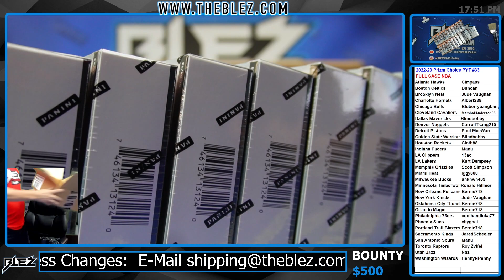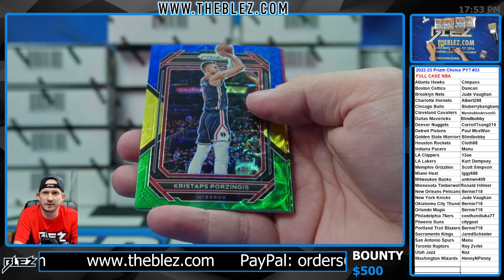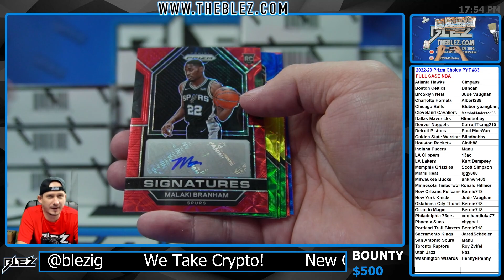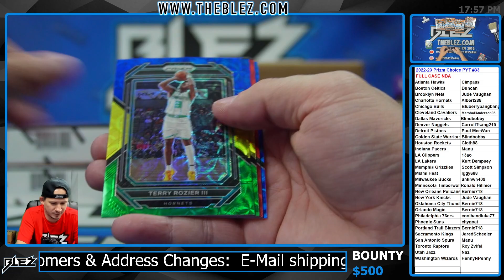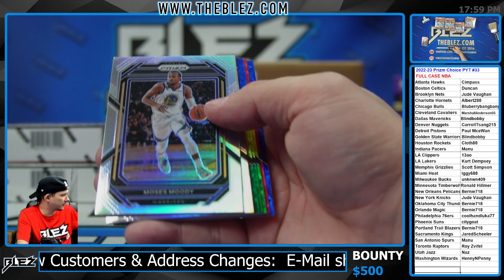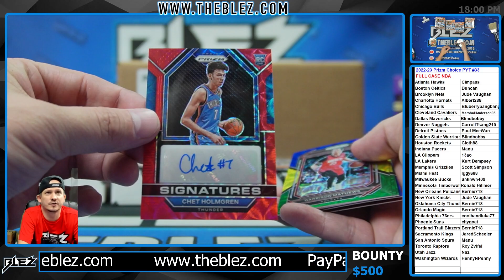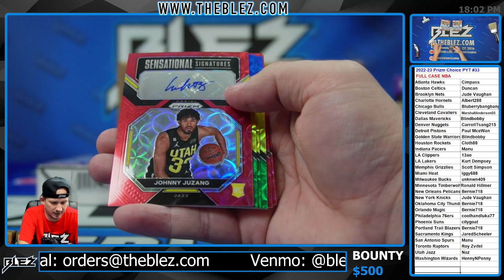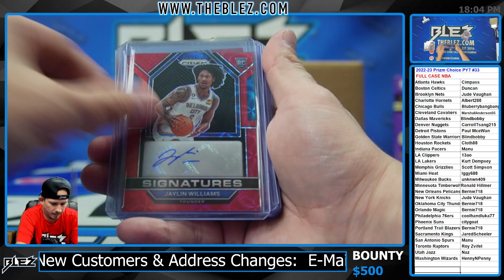2022-23 Prizm Choice NBA FULL CASE BREAK #33 PICK YOUR TEAM